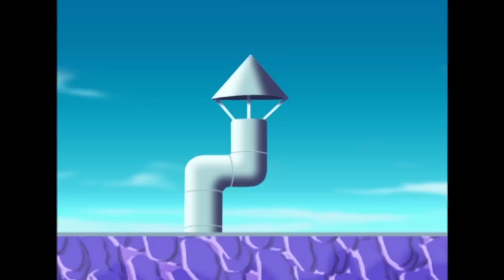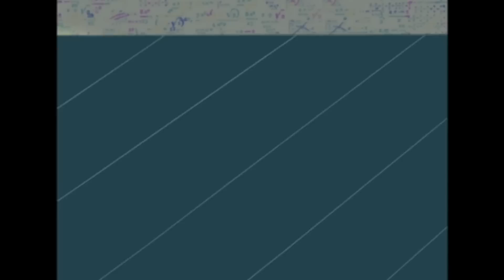Oggy und die Kakerlaken | Der Wurstdieb | Volledige aflevering in HD